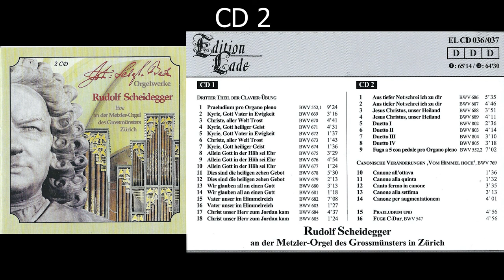J.S.Bach Orgelwerke Rudolf Scheidegger, live Konzertmitschnitt, Metzler-Orgel Grossmünster Zürich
Rudolf Scheidegger an der Metzler-Orgel des Grossmünsters Zürich
Livemitschnitt der Konzerte des Bach-Zyklus am 02.01.& 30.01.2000

CD 1 DRITTER THEIL DER CLAVIER-ÜBUNG

 1   Praeludium pro Organo pleno  BWV 552,1   9'24
 2   Kyrie, Gott Vater in Ewigkeit   BWV 669   3'16
 3   Christe, aller Welt Trost    BWV 670   4'41
 4   Kyrie, Gott heiliger Geist           BWV 671   4'31
 5   Kyrie, Gott Vater in Ewigkeit   BWV 672   1'37
 6   Christe, aller Welt Trost    BWV 673   1'43
 7   Kyrie, Gott heiliger Geist           BWV 674   1'36
 8   Allein Gott in der Höh sei Ehr  BWV 675  3'29
 9   Allein Gott in der Höh sei Ehr  BWV 676  4'54
10  Allein Gott in der Höh sei Ehr  BWV 677  1'24
11  Dies sind die heiligen zehen Gebot BWV 678  5'30
12  Dies sind die heiligen zehen Gebot BWV 679  2'13
13  Wir glauben all an einen Gott  BWV 680  3'13
14  Wir glauben all an einen Gott  BWV 681  1'18
15  Vater unser im Himmelreich  BWV 682  7'08
16  Vater unser im Himmelreich  BWV 683  1'27
17  Christ unser Herr zum Jordan kam BWV 684  4'37
18  Christ unser Herr zum Jordan kam BWV 685  1'24

CD 2

 1  Aus tiefer Not schrei ich zu dir  BWV 686  5'35
 2  Aus tiefer Not schrei ich zu dir  BWV 687  4'46
 3  Jesus Christus, unser Heiland  BWV 688  3'51
 4  Jesus Christus, unser Heiland  BWV 689  4'11
 5  Duetto I                     BWV 802  2'36
 6  Duetto II                     BWV 803  4'14
 7  Duetto III                     BWV 804  3'10
 8  Duetto IV                     BWV 805  3'18
 9  Fuga a 5 con pedale pro Organo pleno,BWV 552,2  7'02

CANONISCHE VERÄNDERUNGEN "Vom Himmel hoch"   BWV 769

10  Canone all'ottava              1'36
11  Canone alla quinta      1'32
12  Canto fermo in canone      3'35
13  Canone alla settima      3'13
14  Canone per augmentationem    4'01

15  PRAELUDIUM UND       4'56
16  FUGE C-DUR    BWV 547  4'56